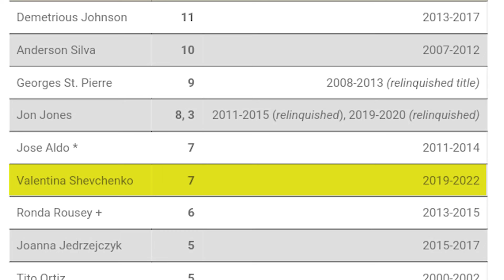CRAZIEST Upsets in MMA History!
Here are some of the biggest upsets in MMA history.

What's up fight fans, and today we're counting down and reacting to the top 5 biggest upsets in MMA history.

These are the fights that truly shocked the world, where the underdog overcame absolutely massive odds to pull off an unbelievable win.

UFC
Dana White
Joe Rogan